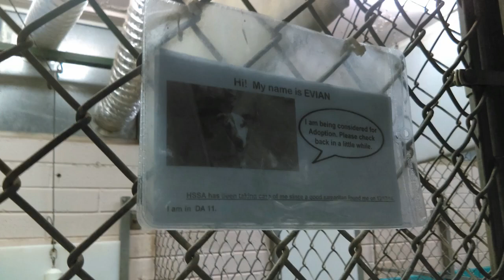Old film❤️Evian 1y Pet Id 836379 kennel 11 HSSAZ shelter 12-28-2016❤️old film